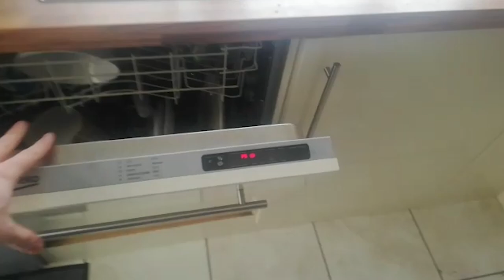He betrayed me - vlogmas day 2 & 3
✨Welcome to Vlogmas Day 2 & 3! ✨ My husband Alex and I are foes once again as I attempt to bridge the gap and work together but alas, he turns on me to benefit himself. Heresy, I say!

⛄️ vlogmas 2022, Day 2 & 3 ❄️